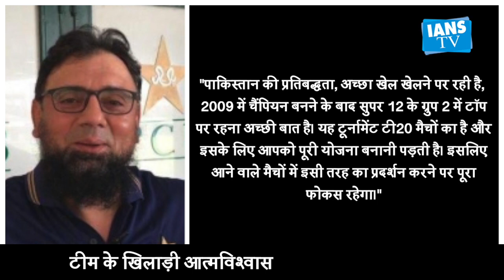भारत और न्यूजीलैंड से जीतने के बाद पाकिस्तान टीम के हौंसले बुलंद: सकलैन मुश्ताक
T20 World Cup: भारत और न्यूजीलैंड से जीतने के बाद पाकिस्तान टीम के हौंसले बुलंद: सकलैन मुश्ताक ने कहा टीम आत्मविश्वास से भरी दिखाई दे रही है